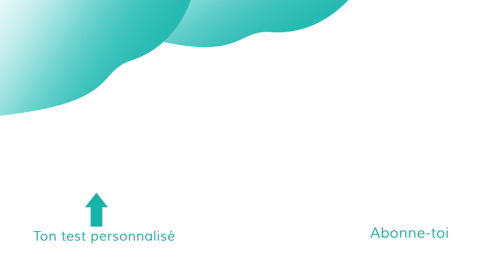Infirmières : les endroits les pires pour travailler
Charlotte K est une équipe d'anciennes infirmières qui sont aujourd'hui des professionnelles de la reconversion : psychologues, coachs certifiées ou consultantes en bilan de compétences.

Aujourd’hui je vais te partager 4 critères qui vont te permettre de savoir si l’endroit dans lequel tu travailles est agréable ou non. Si non, ces critères t’aideront également à savoir pourquoi ce travail n’est pas agréable pour toi.

Si tu as des questions, n'hésite pas à les poser en commentaires, Pascaline ou moi te répondrons rapidement ! 😉

OUTILS GRATUITS